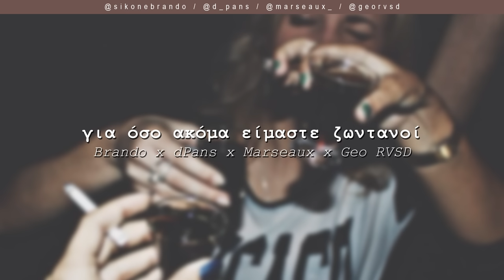Brando x dPans x Marseaux x Geo RVSD - Για Όσο Ακόμα Είμαστε Ζωντανοί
Μουσική Παραγωγή και Σύνθεση από τον dPans.

Το WNC παίζει μόνο ένα είδος... Αληθινή μουσική!